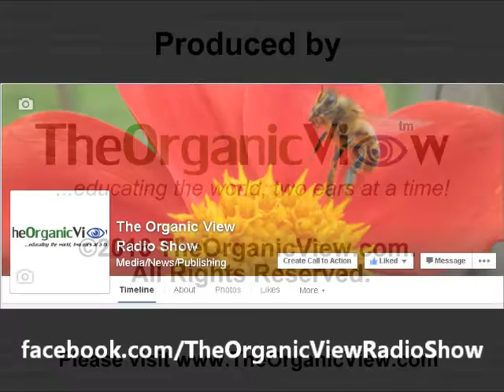Are Neonicotinoids Impacting Bee Sperm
In this week’s segment of The Neonicotinoid View, host June Stoyer and Tom Theobald discuss new research on the impact of pesticides on bee sperm. “The Neonicotinoid View”, which is produced by The Organic View Radio Show is unique, weekly program that explores the impact of neonicotinoids on the environment. Tune in each week as June and Tom explore the latest research and news from the beekeeping community.

2016 The Organic View Radio Show. Unless otherwise indicated, all materials on these pages are copyrighted by the The Organic View Radio Show. No part of these pages, either text or image may be used for any purpose other than personal use. Therefore, reproduction, modification, storage in a retrieval system or retransmission, in any form or by any means, electronic, mechanical or otherwise, for reasons other than personal use, is strictly prohibited without prior written permission. The identifier "The Organic View" refers collectively to The Organic View Radio Show, TheOrganicView.com, The Organic View Network, Clean Energy View, The Neonicotinoid View and The NLP View. General inquiries should be directed to our Web feedback box, info(@)theorganicview.com or from the contact form at the top of most pages on our

Please support our efforts by donating to the show by making a donation to TheOrganicView! Even a dollar helps!